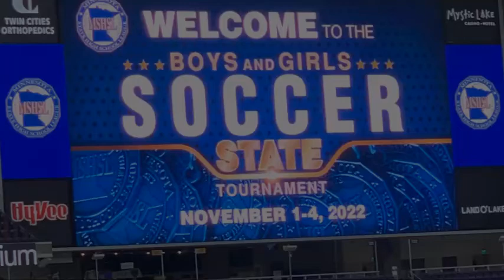Sullivan from Kshirsagar to start the Semi-Final rout! 10-22